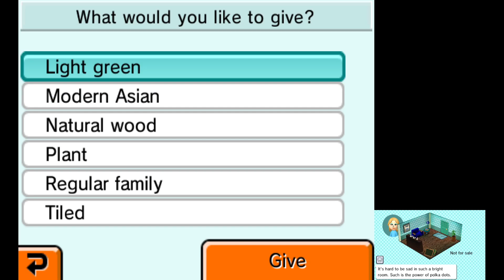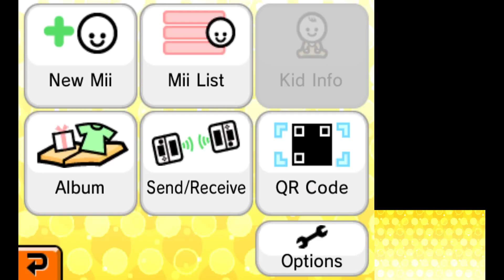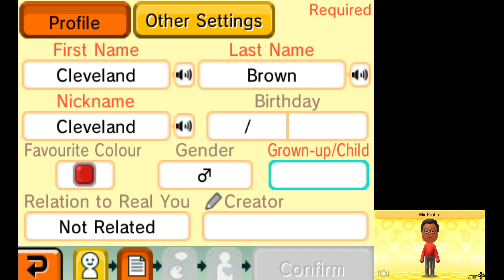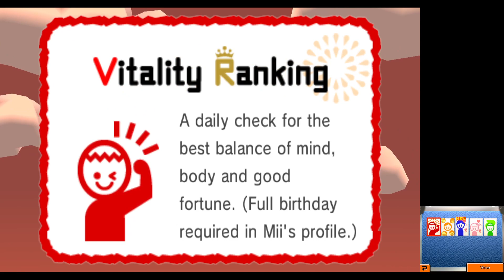I felt like playing Tomodachi Life, and we have our first marriage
Keyboard that I use

Mouse that I use

Controller That I use for Steam